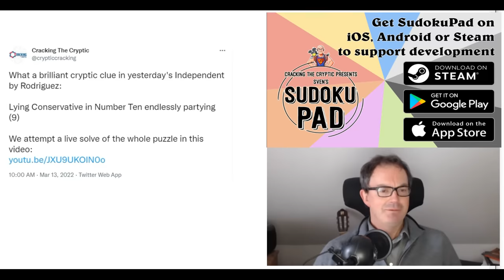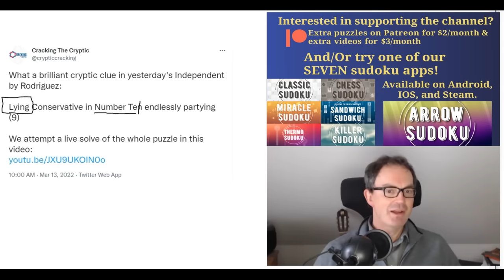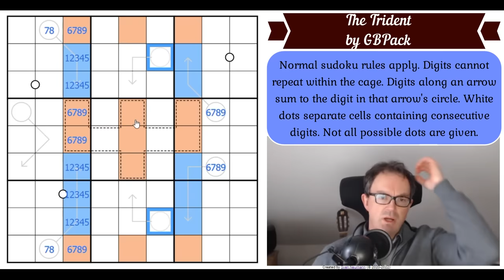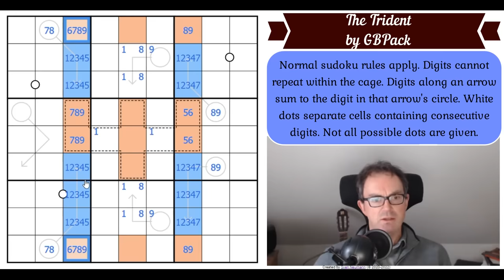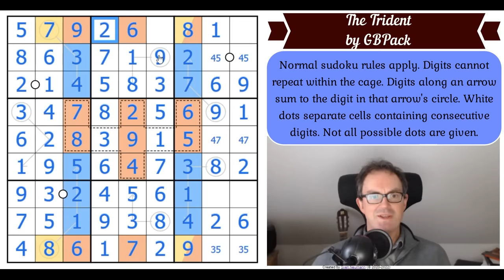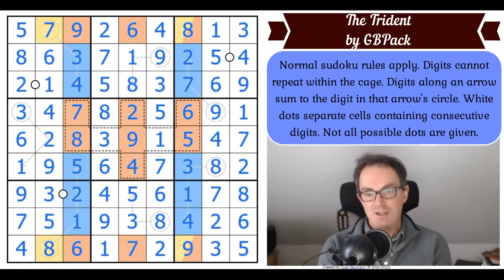I Wish I'd Created This Puzzle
*** TODAY'S PUZZLE ***
GBPack has created a sudoku called The Trident and this is an AMAZING construction.

Rules:
Normal sudoku rules apply. Digits cannot repeat within the cage. Digits along an arrow sum to the digit in that arrow's circle. White dots separate cells containing consecutive digits. Not all possible dots are given.

Also there is a new crossword video on the channel, which you can find here in which Simon tackles yesterday's cryptic from The Independent:

NEW SUDOKU HUNT JUST RELEASED.  It's called Guess Again and it's available now.  Send in your solution by 20 March for a chance to win a prize.

 - Simon's solve of Balance = Entropy, a brilliant new sudoku from JeremyDover and Raumplaner.
 - Mark's latest fight with The Times Club Monthly Special cryptic crossword.
 - The QAS ("Quite Approachable Sudoku") Hunt (solutions due tomorrow please!)

▶ Contant Us ◀

Box 102
56 Gloucester Road
London
SW7 4UB

Here are the links:
Steam:

▶Logo Design◀
Melvyn Mainini